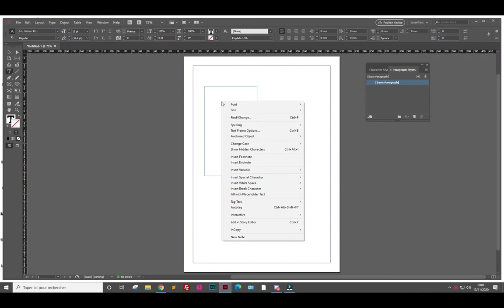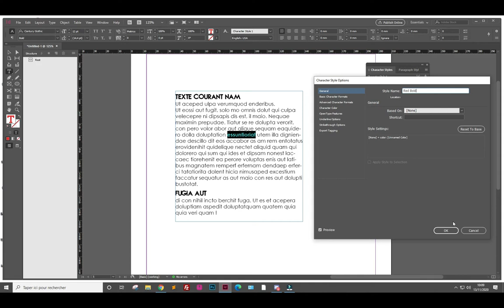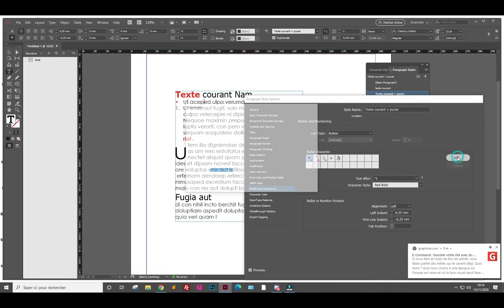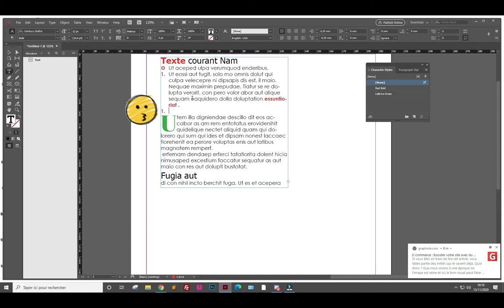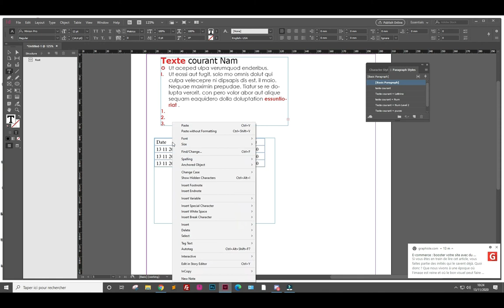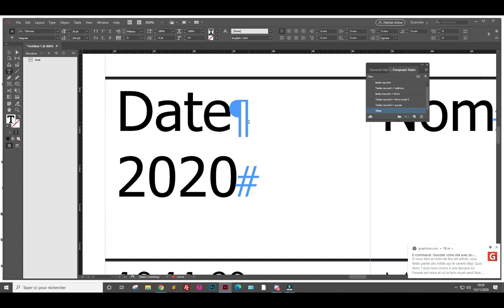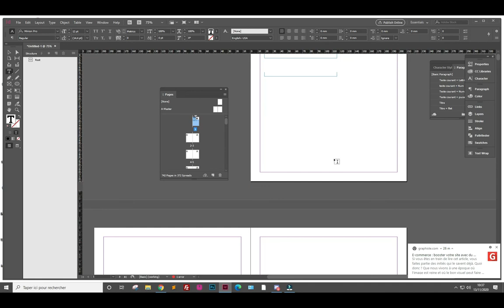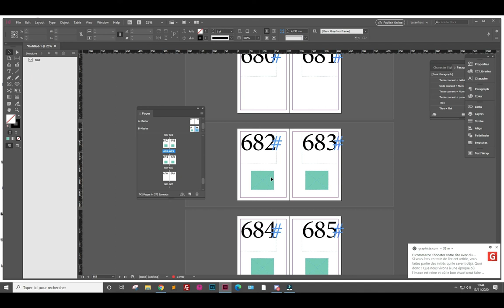LAGARDE - Brassart - InDesign - Partie 4 - Style de caractère et bonus vu en cours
Style de caractère sous InDesign et bonus :
00:00 Chaînage et texte en excès
03:31 Problème lié  aux styles de paragraphes imbriqués
04:44 Style de caractères
09:06 Styles de caractères imbriqués
14:58 Numérotation de paragraphe
17:39 Tableau
24:34 Astuce : Afficher les caractères masqués
27:19 Foliotage (numérotation des pages)